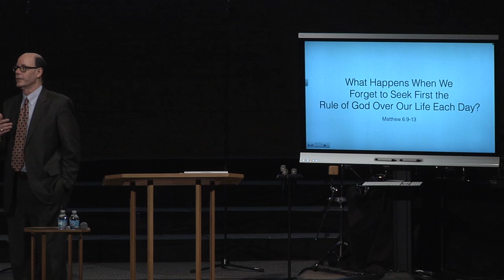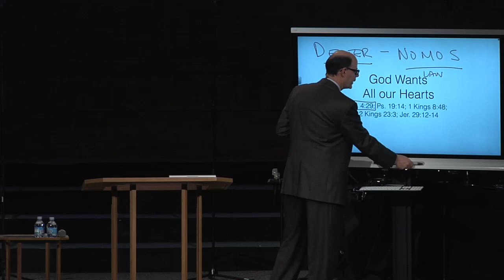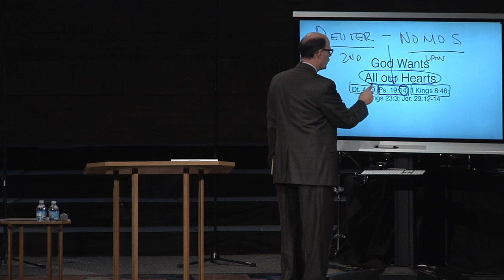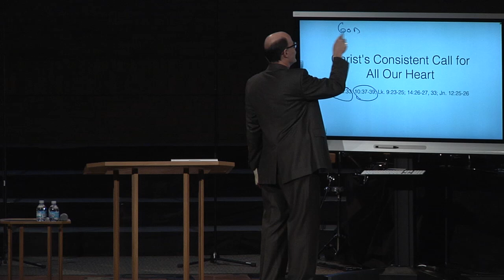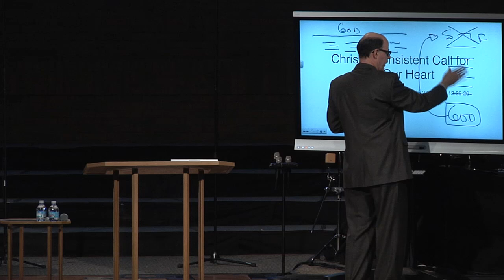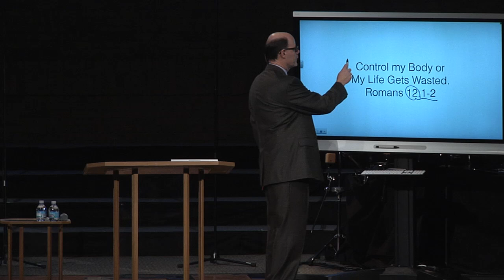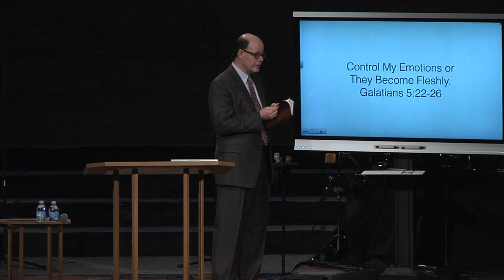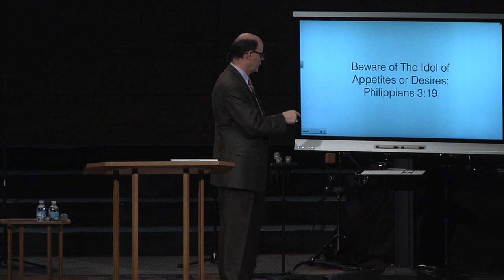What Happens When We Forget To Seek First The Rule Of God Over Our Life Each Day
JESUS STATES THEIR PROBLEM--Their lives were clogged with so many other things, so Jesus was no longer first in their hearts, in their schedules or their concentration, and all that signaled that He was no longer the supreme ruler of their lives. They were not being obedient to the clear commands Christ had already given them, thus they were not pleasing Him.
Jesus said: stop everything else from pushing me out, Go back to your original settings and Love the Lord Your God with all you are. First love means loving Christ so much that you are willing to sacrifice whatever it takes to have Christ foremost in your life.

FOUR DIAGNOSTICS TO REVEAL IF GOD IS FOREMOST
This morning we each need to do a self-checkup of our spiritual health and fruitfulness. Remember, the healthier we are the more fruit God can produce through our lives. Here are some diagnostic questions:
WORSHIP DIAGNOSTIC:
Do you plan your schedule around the gathering of the Body of Christ? Or do you fit it in when possible? The answer to that question reveals whether you are seeking first what God wants, or what you want.
Do you feel excited to be here at church and close to the Lord, with a heart tuned and already filled with Spirit-prompted worship, or are you distant these days from all that, and you even feel kind of far away from God this morning?
FELLOWSHIP DIAGNOSTIC:
Do you love to meet with other believers and share what God is doing in each other's lives, or can you hardly remember the last time your life was fruitful? Do you feel far from joy and peace, victory and blessing? In fact, do you secretly hope that no one gets too close this morning and asks you personal questions while you are here?
DEVOTIONAL DIAGNOSTIC:
Can you hardly wait to get started in our study of God's Word this morning, and feel the same way each day of the week in your personal devotions, or does your Bible feel as heavy as lead when you pick it up?
MINISTRY DIAGNOSTIC:
Are you a conscious investor in ministry, looking for more ways to use your time and spiritual gifts to serve the Lord, or do challenges for you to jump in to serve and speak up for Christ bother you a bit, and even push you away? Do you sometimes wonder if you'll get any reward in Heaven, and just hope that you'll get there? Has the zeal you once knew dried up, and become a far off memory?